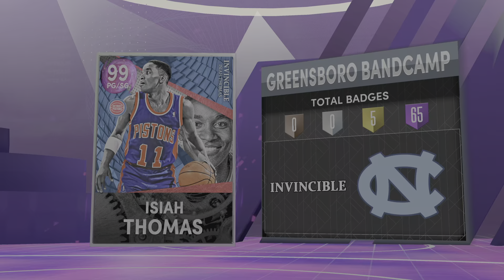NBA 2K22_20220705232019